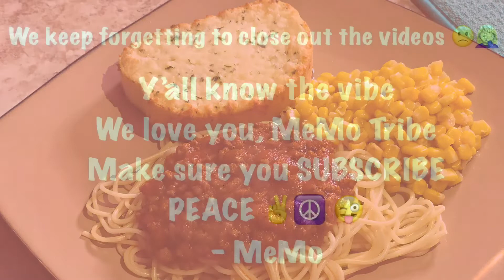MeMo Vlogmas 2019 | Day 12: Cooking with Meg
Making spaghetti! The first thing I learned how to make! I’m no chef. Don’t judge. Lol
Doesn’t it feel like Christmas? Life with MeMo VLOGmas 2019!!
Y’all know the vibe.
We love you MeMo Tribe.